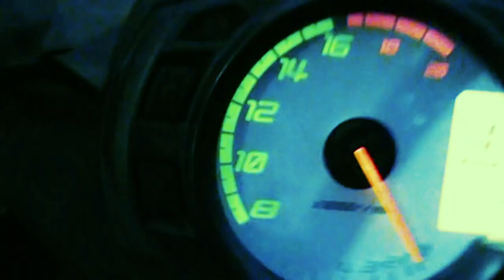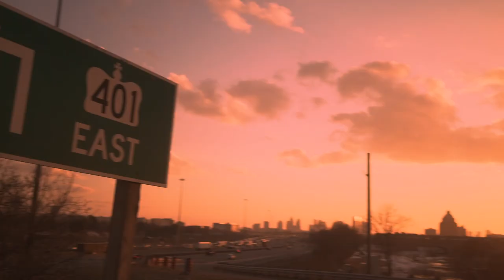APB - SOUNDTRACK (Official Music Video)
Soundtrack available now.

LYRICS:

This’ll never stop
Does it really look like we give a fuck
We pullin’ up
Whole world on they feet, ‘bout to pop it off
Oooo this is soundtrack when ya time is up
(X2)

What it really look like if you
Start to break the rules you ain’t say 'nun
Type of shit’ll make you lose
Sanity in mind cos we always up to something
Paranoia, look over shoulder
The boys took the voyage
Truth will bring the noise
(X2)

My crew deep and we all got laser guns
Zappin’ all these leaches, hit the floor, better hide the funds
Rage against the machine, they never gave us nun
Put the scraps together and we got make us some
Up late night like roaches in the sink
Swim against the current
God I hope we never sink
All I ever wanted was a Porsche and a mink
Spread the light and love
And give ‘em something to think ‘bout

How high do I go?
Probably like Eiffel
It really don’t matter with these life cycles
How bright the light go
Infinity watt ultra light bulb with both eyes closed
Right through the blindfold
Colours seen, Sistine, Michel
Angelo, spiritual kerosene burning inside
Learning with time, currently I’m looking to sky
The flight of the pilot to find the silver lining to shine
Freedom to accumulate minds
I was just thinking..

Director: Justin Toledo
Video Producers: Mannie Serranilla and Jason Drakes
DOP & Editor: Justin Toledo
Additional shots by: Edison Sigua and Mannie Serranilla
Additional edits by: Edison Sigua
Additional FX edits by: Warren Credo
Colouring by: Justin Create & John Palanca
Production Assistants: John Palanca, Mike Solo, and Joseph Serranilla
Special Thanks to: Mark Herrera, Chino De Villa, Abrahim Mardani, and to all our friends and family that contributed their time and talents to be a part of Soundtrack.

Music video by APB performing Soundtrack.
Beau Monde Co. 2020